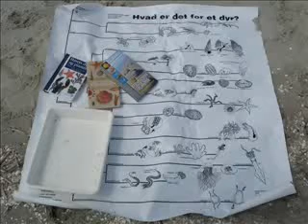Mellem Hou og Hals - Udstyr